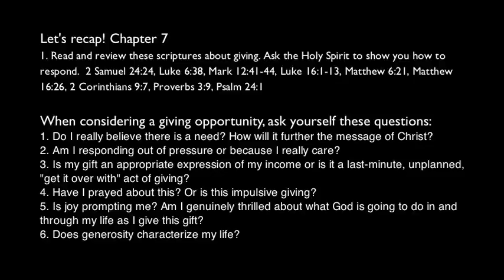Chapter 7 - The Four Priorities, 3rd Ed.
Join us each week as we work through The Four Priorities - an incredible discipleship workbook. Great for individuals looking to dive deeper, as well as small groups and discipleship groups for further discussion. Life is too short to get it wrong - so join us online and get it right!